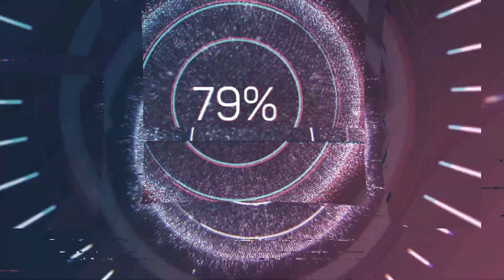Chico Felix vs La Santa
Carreras ala Chilena * Cancha Hospital